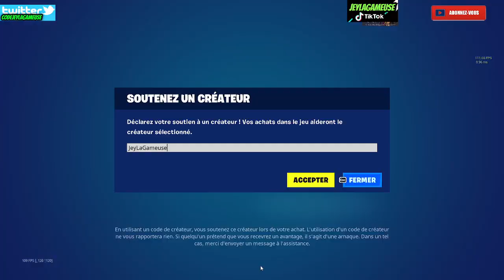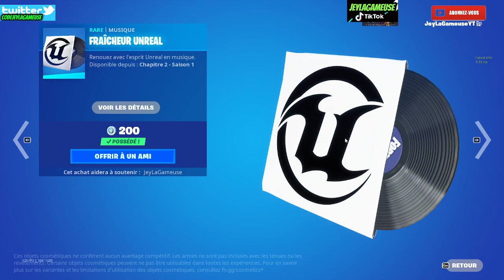FORTNITE BOUTIQUE DU 23 NOVEMBRE ITEM SHOP 2023 🎁